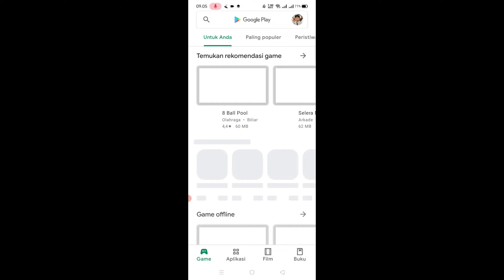Cara mengatasi video tik tok tidak bisa disimpan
pada video kali ini saya akan menjelaskan bagaimana cara mengatasi video tik tok tidak bisa didownload dengan mudah
 semoga aja bermanfaat bagi anda, sekian dan terima kasih